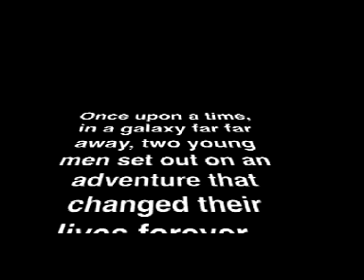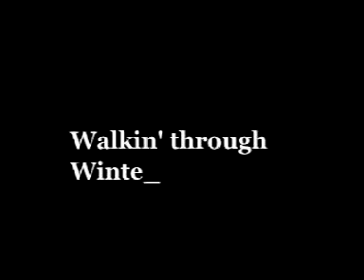The Fragile Campaign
The Fragile Campaign in Winterland Studios